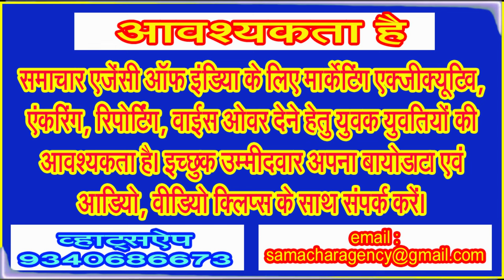बंग्लुरू का रामेश्वरम कैफे जहां सीढ़ी, जमीन पर बैठकर भी लोग उठाते हैं लज़ीज खाने का लुत्फ . . .